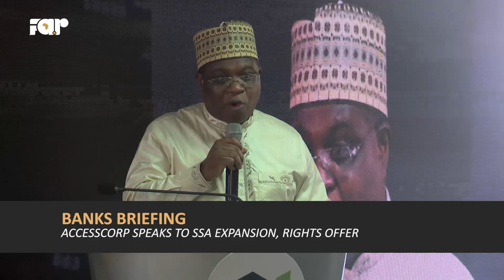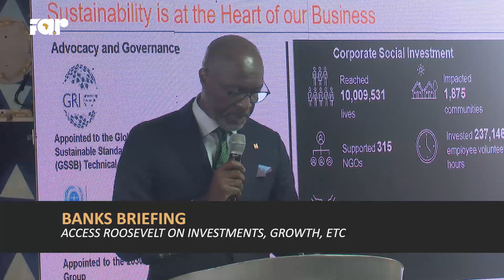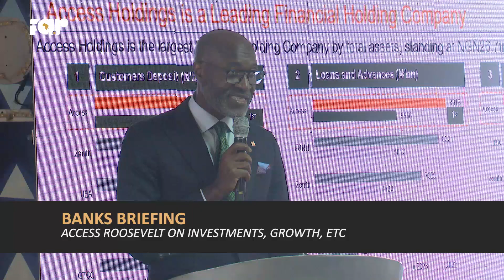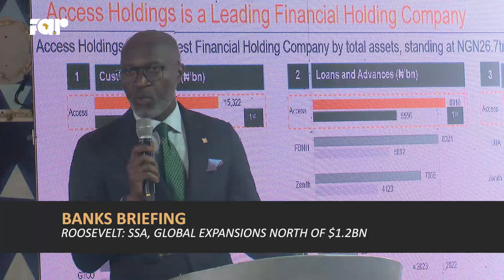Accesscorp Rights Offer to Increase Global Expansion